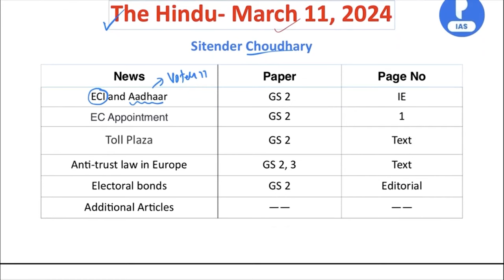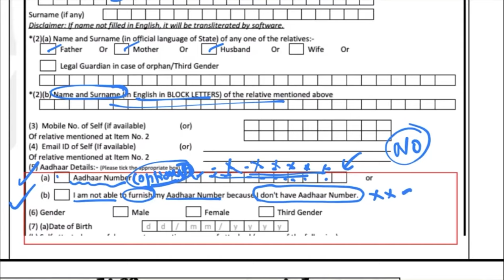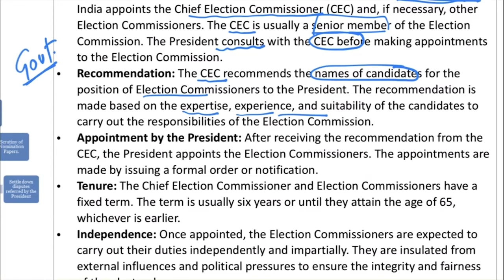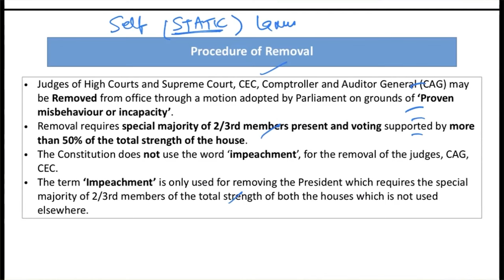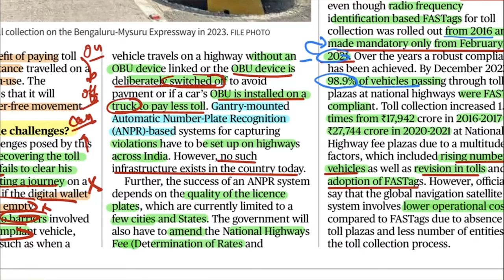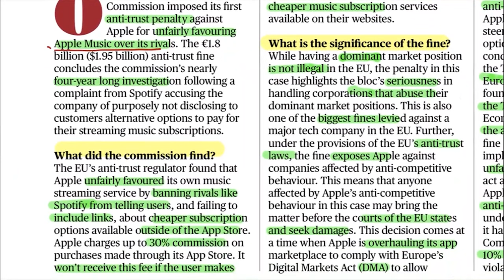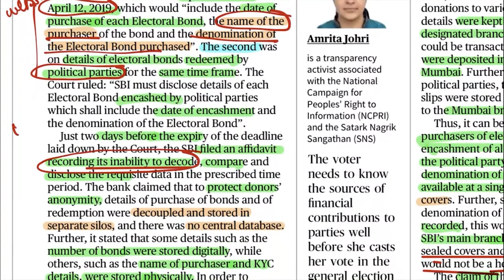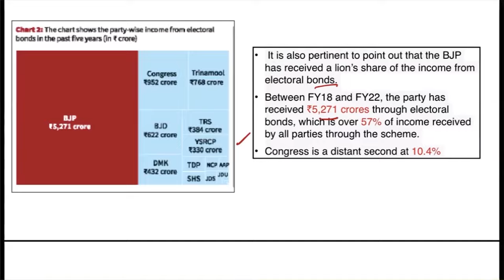11 March 2024 | The Hindu Newspaper Analysis for UPSC | Hindu newspaper Today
Introduction 00:00
ECI and Aadhaar GS 2 02:42
EC Appointment GS 2 09:09
Toll Plaza GS 2 14:35
Anti-trust law in Europe GS 2, 3 22:56
Electoral bonds GS 2 27:19
Additional Articles